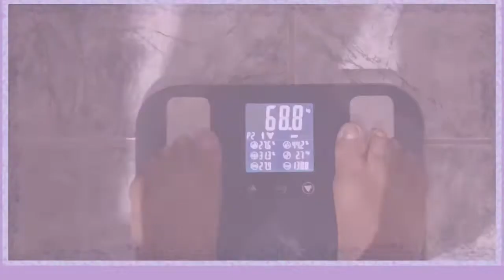73kg Mais Leve: Desvendando os Bastidores do Meu Incrível Emagrecimento